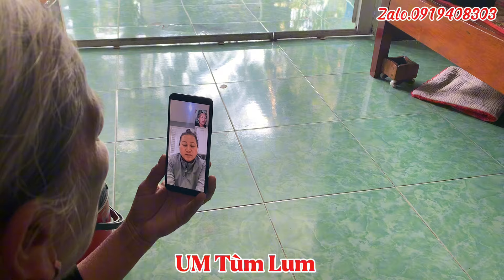Tin Vui Cho Cô 8-Dã Nhận Quà Từ “MTQ “.Làm Mắm Cho Những Ai Chưa Được Từng Ăn..!